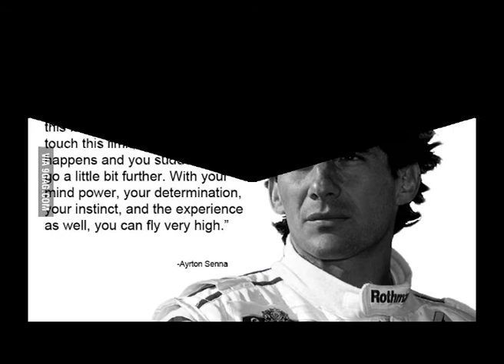DRAWING Ayrton Senna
disegno effettuato a matite colorate, prismacolor, luminance, blender,matita morbida 6b, gel bianco . superficie: bristol satinato/lucido 270 gr portrait in time lapse, executed with colored pencils, prismacolor and luminance with white gel and blender copic